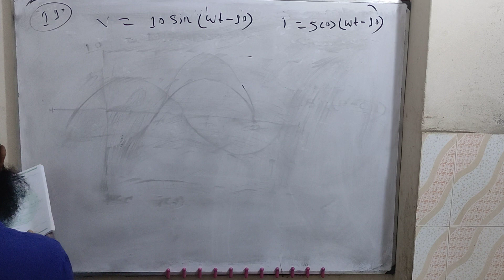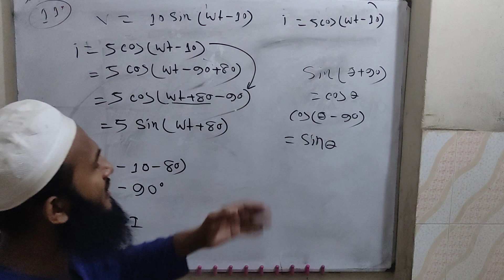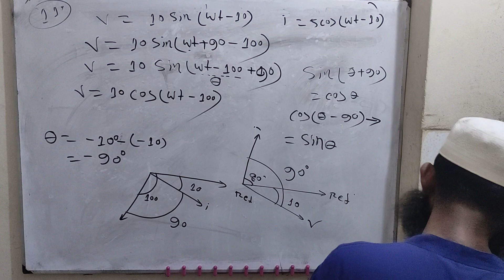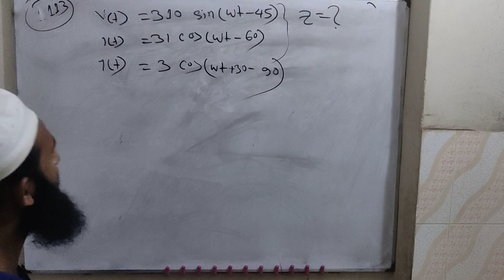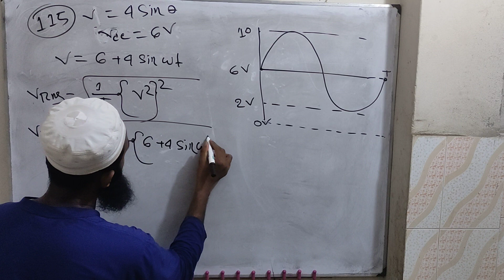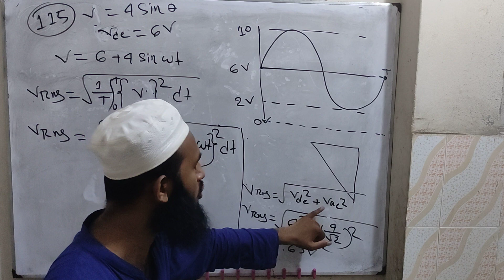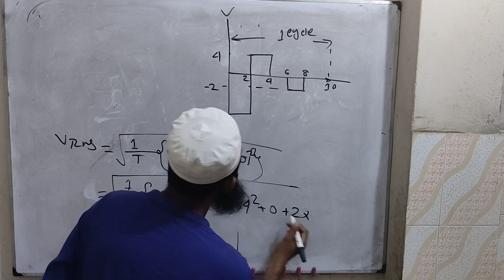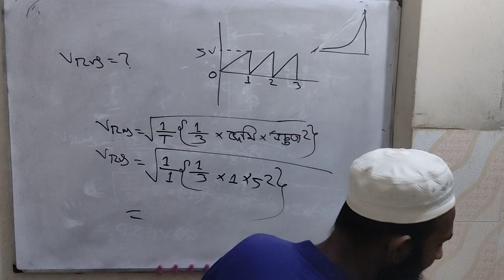AC circuit first class fundamental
রনি পারভেজ ভাইয়ের বইয়ের (বুয়েটে অনুষ্ঠিত সাব এসিস্ট্যান্ট, এসিস্ট্যান্ট জবের প্রশ্ন সমাধান এবং এম এস সি ভর্তি পরীক্ষার প্রশ্ন সমধান) সমাধান।

এসি সার্কিট এর ১১১,১১৩,১১৫,১১৭ নাম্বার ম্যাথ সমাধান।